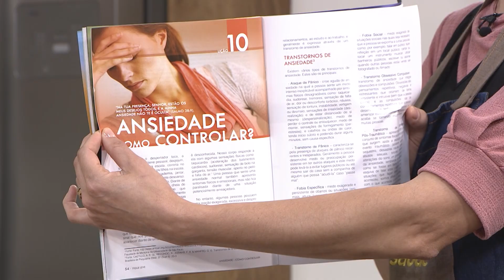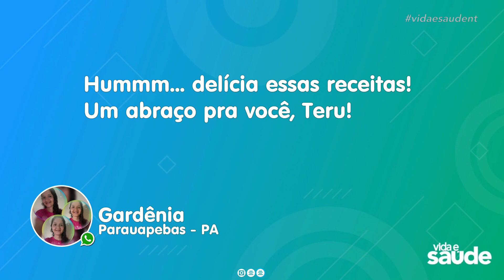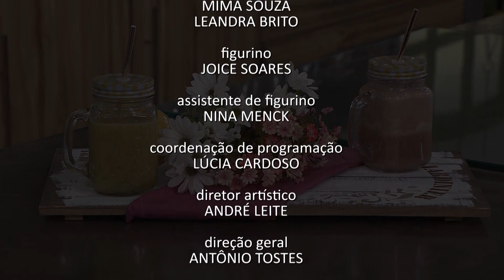Receitas: Smoothie de Abacaxi com Morango e Suco de Maracujá Nutritivo - Parte 4 (30/10/20)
SMOOTHIE DE ABACAXI COM MORANGO
INGREDIENTES:
1 xícara de abacaxi picado
1 banana picada
½ xícara de morango
Folhas de hortelã a gosto
200ml de água gelada
Gelo a gosto

MODO DE PREPARO:
Bata tudo no liquidificador até ficar um líquido homogêneo.

SUCO DE MARACUJÁ NUTRITIVO
INGREDIENTES:
Polpa de 1 maracujá
500ml de água de coco
1 colher (chá) de mel
1 colher (sobremesa) de gengibre ralado
Suco de limão

Exibido na TV Novo Tempo de segunda a sexta às 16:00.